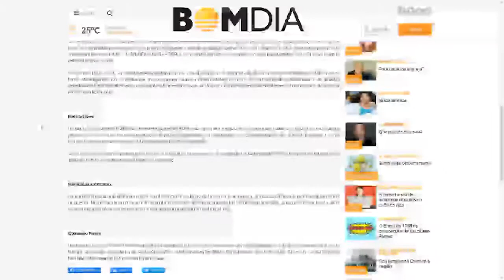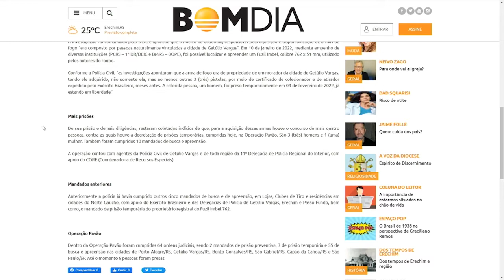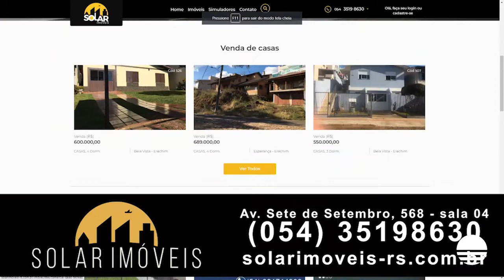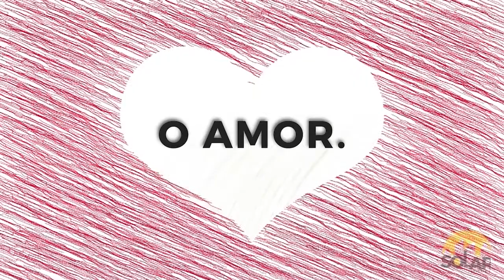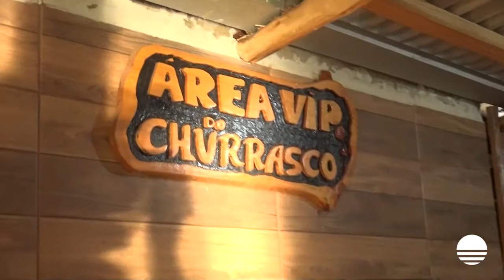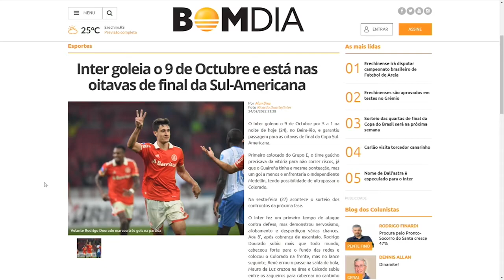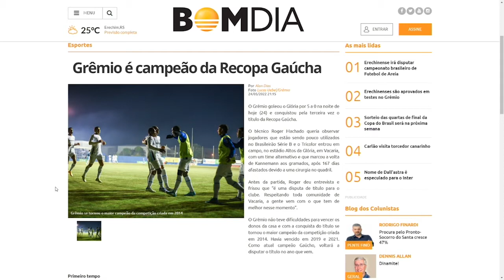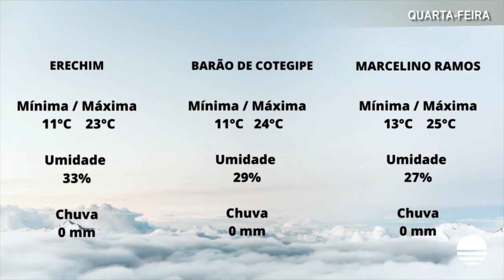Bom Dia Notícias Completo – 25/05/2022